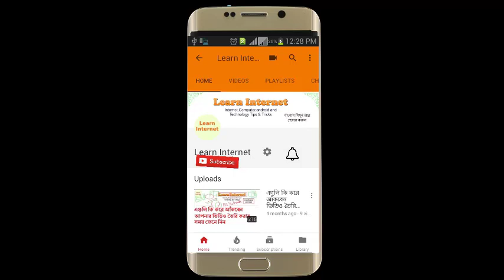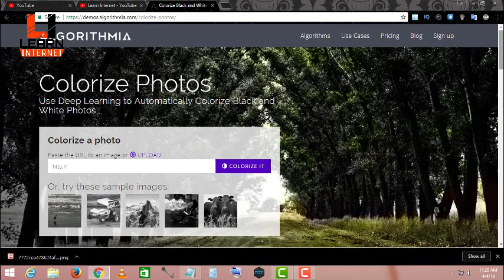কিভাবে আপনার সাদা কালো ছবিকে রঙিন করবেন Black And White Into Color Photo Without Photoshop,Editing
How To Change Black And White photo Into Color Photo Without Photoshop,Editting

😀😀কিভাবে আপনার সাদা কালো ছবিকে রঙিন করবেন জেনে নিন বন্ধুরা..
কোনোরকম এপ্লিকেশন ছাড়া,ফটোশপ ছাড়া ,প্রফেশনাল নলেজ ছাড়া স্কিল ছাড়া মাত্র এক ক্লিক আপনার ছবি রঙিন করুন 👍👍

আর ভিডিওটি ভালো লাগলে লাইক করবেন এবং শেয়ার করবেন আপনাদের বন্ধুদের সঙ্গে ।

~আরো দেখুন:-

1.*৫ টি খুব মজার গুগল টিপস এন্ড ট্রিকস | 5 Amazing Google Tips and Tricks

4.*কিভাবে চেক করতে হয় কোনো ওয়েবসাইট Fake না Genuine।How To Check a Website Fake or Genuine:-

5.*কিভাবে চেক করতে হয় আপনার সিমটি কার নামে রেজিস্টার করা আছে How To Know Sim Card Owner Name in 2 Minut

Learn Internet চ্যানেলে কম্পিউটার, ইন্টারনেট, মোবাইল ,এপপ্স এন্ড টেকনোলজি সমন্ধে টিপস, ট্রিকস এন্ড টিউটোরিয়ালস বাংলায় দেওয়া হয় যা সম্পূর্ণরূপে ফ্রি। তো বন্ধুরা আপনারা চ্যানেল টি  দেখতে থাকুন আর শিখতে থাকুন।